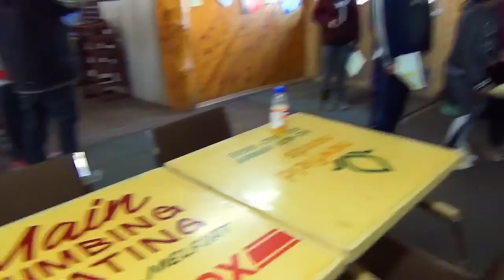Wapiti Valley Ski Trip. Red Earth School (Part 1)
Red Earth Cree Nation.
John William Head Memorial Education Center